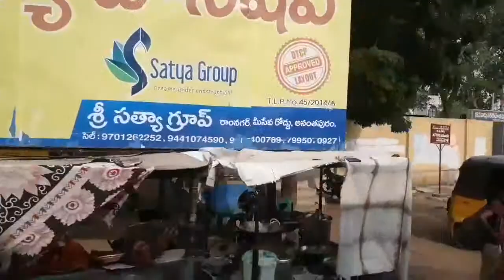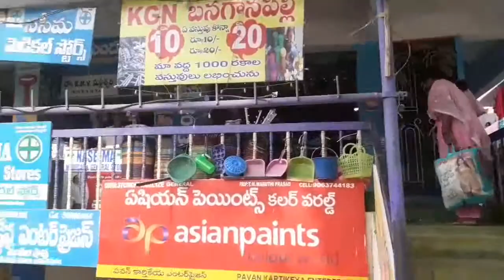cheap and best 10 RS products